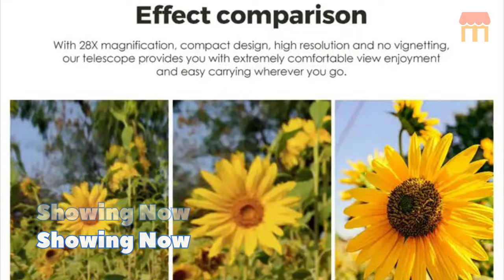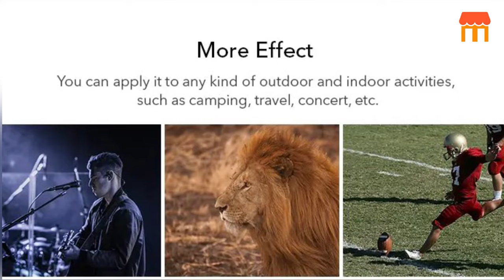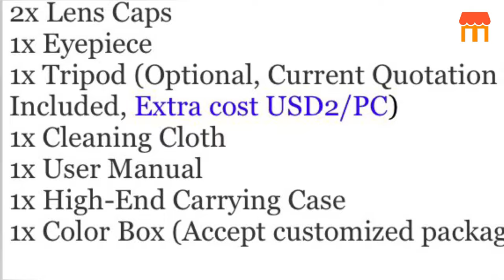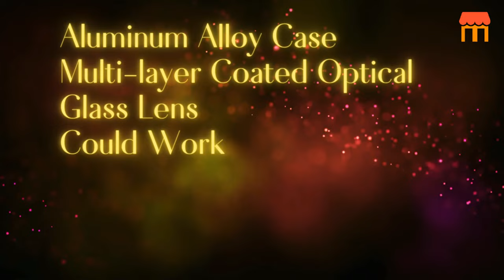HD Optics Lens Clip For Smartphone I Telescope Telephoto Lenses For Cell Phone I Unboxing & Reviews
Today’s Deal

High Definition Optics Lens With Clip For Smartphone 28x Zoom Telescope Telephoto Lenses For Cell Phone

Specification
Product Name 28x Telescope Mobile PhoneTelephoto Lens
Model No. APL-JS28X
Material Multi-coating Optical Glass+Aluminum Alloy +ABS
Color Black
Size Dia 46.5*159mm
Prism Type Schmidt-Pechan Prism(K9)
Number of Lenses 8 elements in 5 groups
Lens Coating Multi-layer
Magnification 28X
Range of Focus 5m~∞
Field of View 6.8°
Lens Interface M17*P0.75
Compatible With 98% Mobile Phone

Features&Function
✔【Aluminum Alloy Case】:
Crafted from solid aircraft-grade aluminum alloys housing, Strong and durable.
✔【Multi-layer Coated Optical Glass Lens】:
Crafted from premium optical glass for high clarity, high resolution, good color rendition effect, without dark corners like cheaper lenses.
Multi-layer coated glass lenses minimize ghosting, reflections, lens flare, and other artifacts, Shoot stunning photos of people, pets, travel scenery, landscapes, architecture, selfies and more, ideal for hobbyists and photography Pros alike.
✔【Could Work as a Telescope】:
Comes with eyepieces, it also could work as a telescope monocular. Get the best view in your outdoor adventures, just feel free to enjoy bird watching, hunting, hiking, camping, travelling, wildlife, scenery, etc.
✔【Compatible with 98% smartphones 】:
Package come with aluminum alloy universal clip, Works on both front and rear camera, single-camera and multi-camera smart phone,The lens screw ring on the clip is adjustable so you can slide it to reach the main camera of multiple cameras.
✔【Nice Gift Choice】
Comes with easy carry bag and nice package box, would be a very nice gift choice for photography lover.